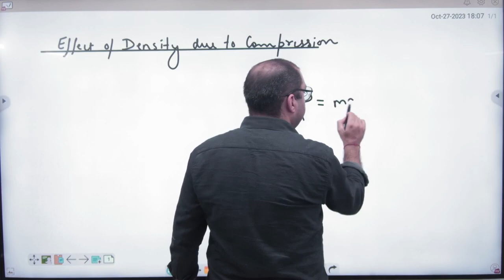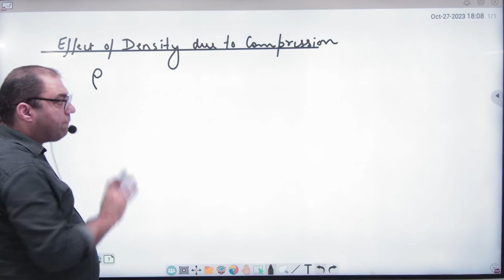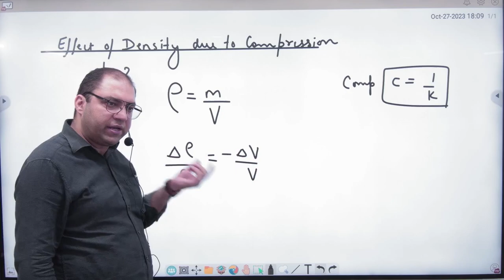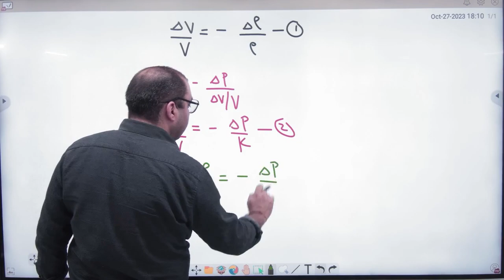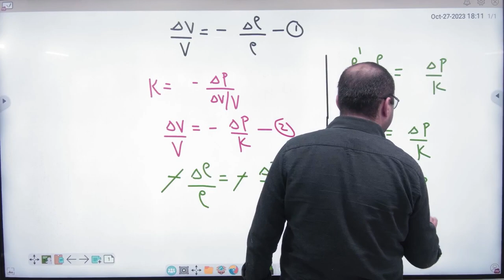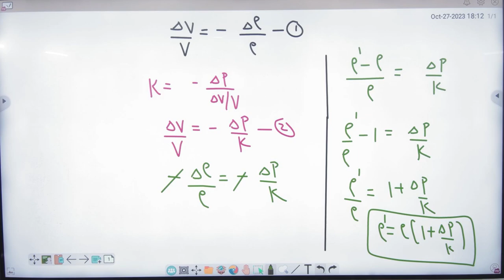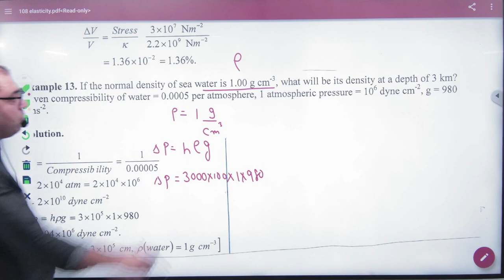3 effect of density on due to compression of a liquid